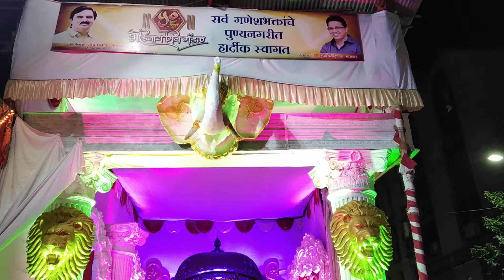Pune Ganpati Festival 2018 | गणपती उत्सव, देखावा पुणे २०१८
This video related with Pune Ganpati Festival 2018. I have shot some quick videos and publish for you.